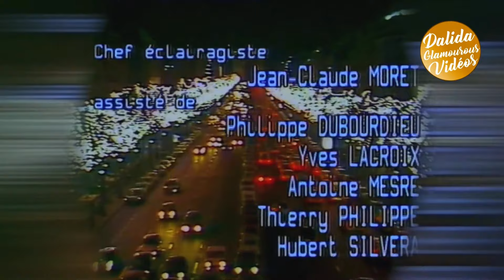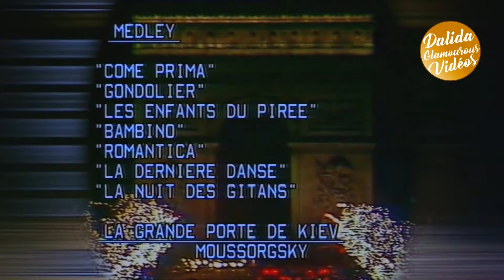Dalida - Champs-Elysées [1983 (Passage Complet)]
Cette émission, présentée par Michel Drucker, a été diffusée le 18 Juin 1983 sur Antenne 2. Lors de cette émission, l'invité d'honneur était Dalida.

Les titres interprétés par Dalida sont :
- Pot Pourri / Medley (Années 50 et 60)
- Mourir Sur Scène
- Les P'tits Mots

Il y a également le générique du début avec tous les artistes (dont Dalida) et le générique de fin. La vidéo est bien évidemment en HD et l’audio est celui de l’émission.
Bon visionnage.